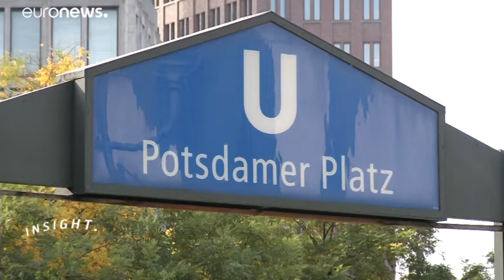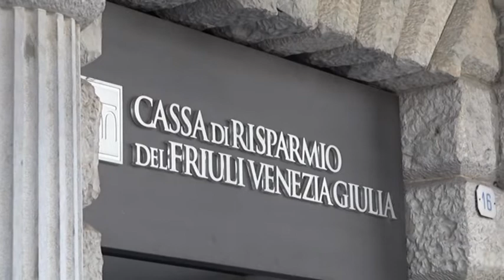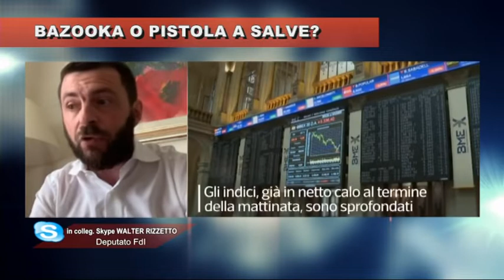GLI SPECIALI DEL TG | 13 Aprile 2020 | IL GRANDE BLUFF DEGLI AIUTI DI STATO